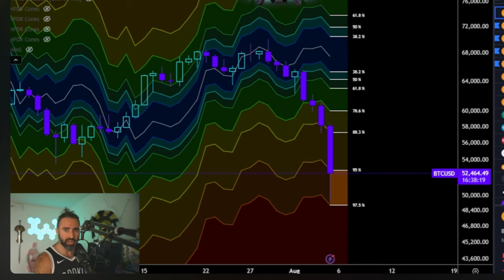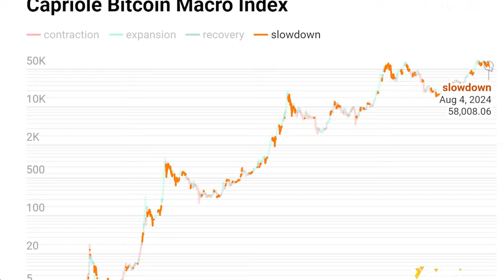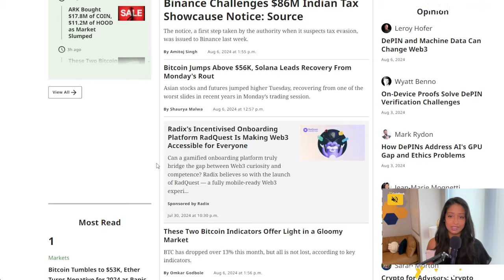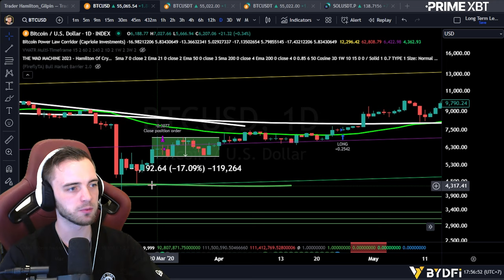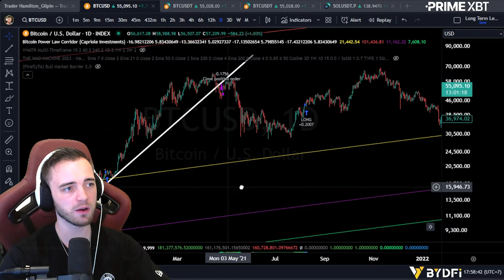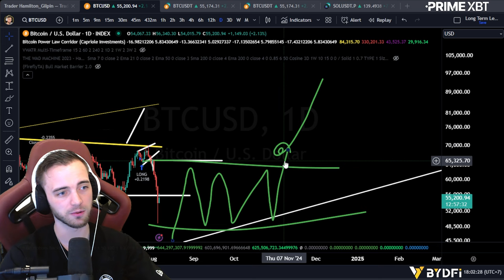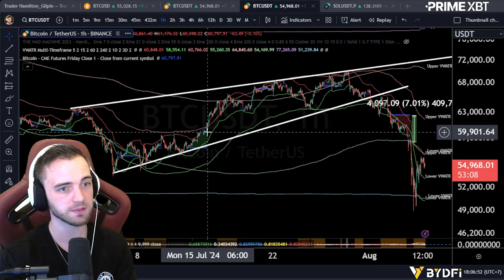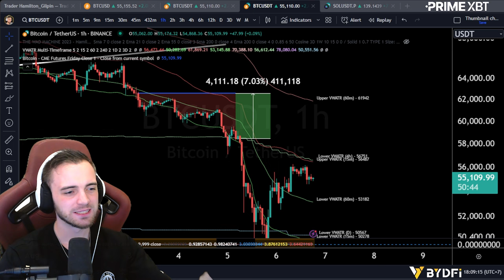Bitcoin Dead Cat Bounce? Full BTC Update Today